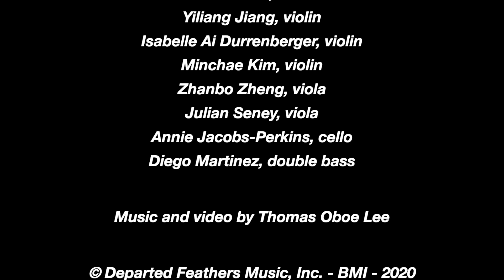Thomas Oboe Lee: Rio de le Toreseie ... No. 467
Octet for Strings (2020)
II.  Allegro ...

Leonard Fu, violin
Yiliang Jiang, violin
Isabelle Ai Durrenberger, violin
Minchae Kim, violin
Zhanbo Zheng, viola
Julian Seney, viola
Annie Jacobs-Perkins, cello
Diego Martinez, double bass